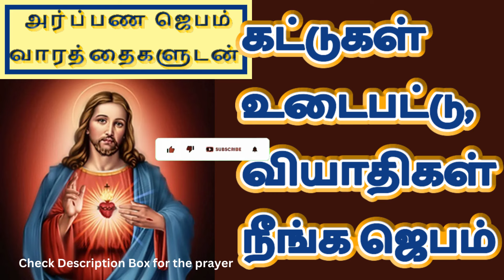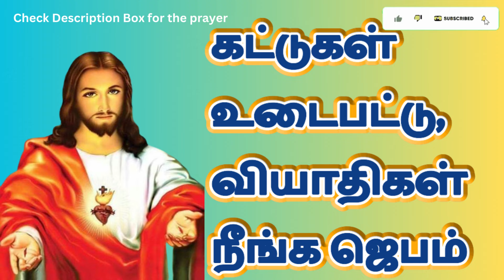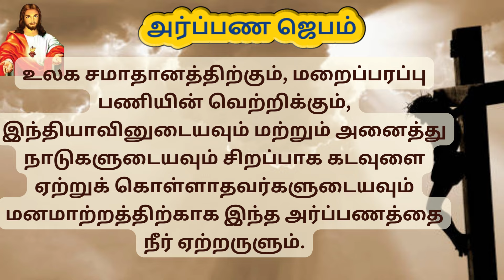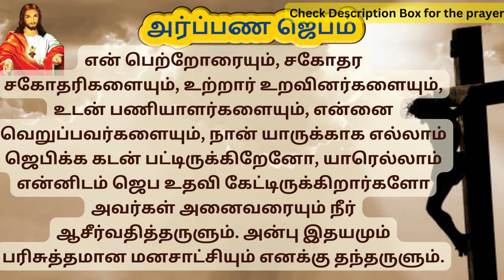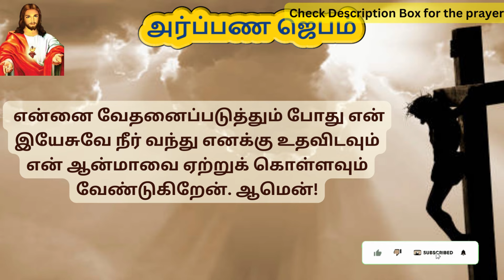Kattugal udaiya Jebam | Prayer to break bondages in Tamil | TamilBibleWisdom 21/12/23